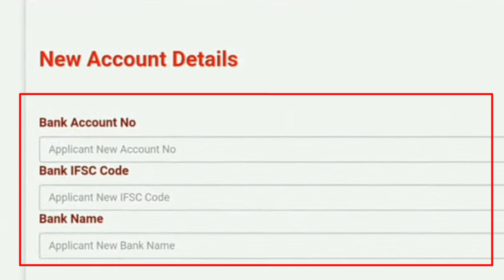How to Change / Update Bank Account Detail in NSP application 2022 | aadhar card कैसे Add करे Nsp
Nsp Scholarship 2022 Payment kab aayega| Application Sent to PFMS पैसा कब मिलेगा Sunday QNA box #6😍

Nsp scholarship status umang app से कैसे देखें स्कॉलरशिप मिलेगा कि नहीं  No record found problem solution

Topic covered
1.NSP Bank Account Update || Change Nsp Scholarship Bank Account Details || Update Nsp Bank Account
2.how to change nsp bank account details
3 how to change bank account details in nsp
4.nsp bank account change
5.How to Update Bank Account on NSP Scholarship | Nsp me Bank Account Update Kaise kare